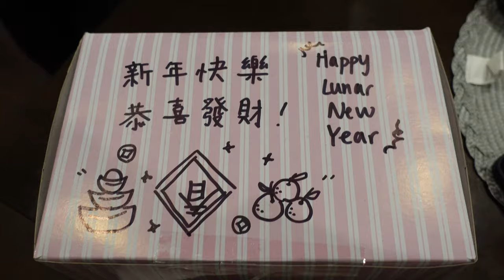Chinese New Year at home | family time, cooking, self care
nothing makes me feel as grounded as coming home 🏠

grateful for these moments and the opportunity to share my culture with you (✿◠‿◠)